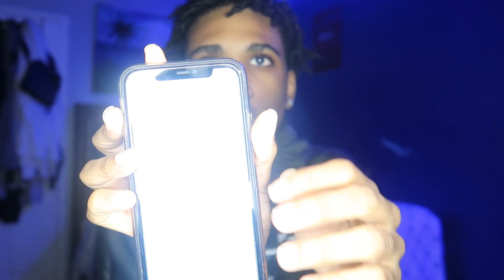TRYING FLIGHT REACTS WENDY'S MEAL...WYR QUESTIONS (VLOGMAS #14)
Add me on Instagram@Nycdame
Add me on tiktok @Nycdame

FAQ: 🧐

What is your cultural background?
Jamaican & Guyanese

17